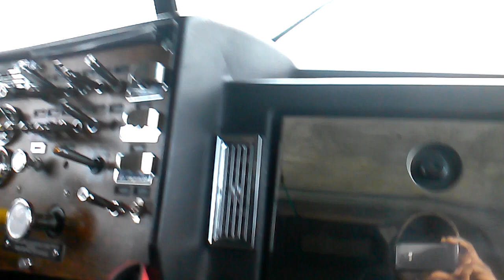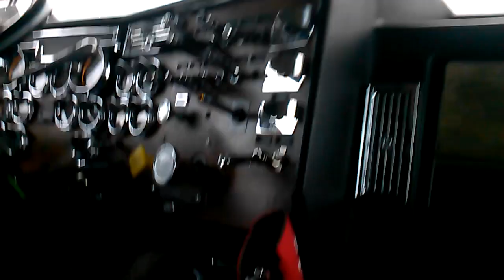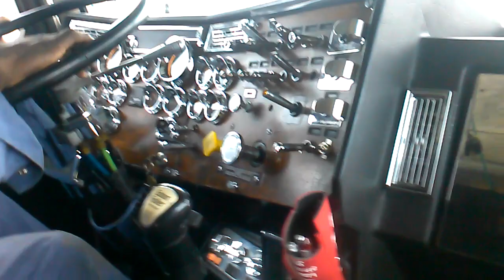shifting a 15speed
Engine ??? CAT lol???
Size Stack: 6inch
This is just a taste its still not finish